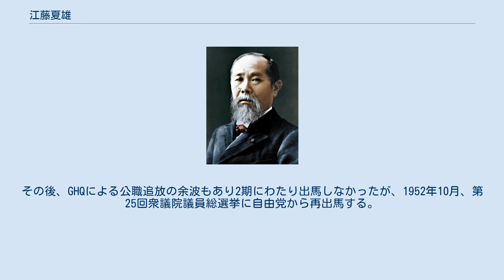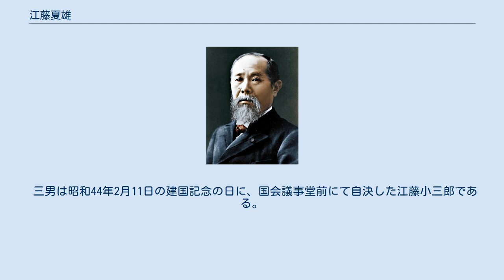江藤夏雄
江藤 夏雄（えとう なつお、1903年（明治36年）7月9日 - 1968年（昭和43年）1月28日）は、日本の政治家、衆議院議員。
初代司法卿であった江藤新平の孫。
 東京生まれ。
父は江藤新平の二男で衆議院議員の江藤新作。
冬に生まれた兄が冬雄と名付けられたのと同じく、夏に生まれたので夏雄と名付けられた。
第五高等学校、1928年京都帝国大学経済学部卒業後、南満州鉄道職員、満州国官吏、興亜院秘書官などを経て1946年3月、第22回衆議院議員総選挙に日本自由党所属として佐賀選挙区に出馬し初当選を果たす。
その後、GHQによる公職追放の余波もあり2期にわたり出馬しなかったが、1952年10月、第25回衆議院議員総選挙に自由党から再出馬する。
選挙は次点で敗れるが、当選した愛野時一郎の死去により繰り上げ当選を果たした。
続く第26回衆議院議員総選挙でも自由党吉田派所属で当選を果たしたが、1955年の第27回衆議院議員総選挙で落選すると、翌年結成された自由民主党佐賀県連で佐賀市支部長を務めたものの、政界の一線を退いた。
 議員としては、帝国議会時代に行われた第90回帝国議会衆議院帝国憲法改正小委員会に芦田均（委員長）、北昤吉、廿日出厖、高橋泰雄（以上自由党）、犬養健、吉田安、原夫次郎（以上進歩党）、鈴木義男、森戸辰男、西尾末広（以上社会党）、林平馬（共同民主党）、大島多蔵（新政倶楽部）、笠井重治（無所属倶楽部）と共に参加し、日本国憲法の誕生に関わった。
また、第5次吉田内閣では防衛庁長官木村篤太郎の下、防衛政務次官を務めている。
 三男は昭和44年2月11日の建国記念の日に、国会議事堂前にて自決した江藤小三郎である。